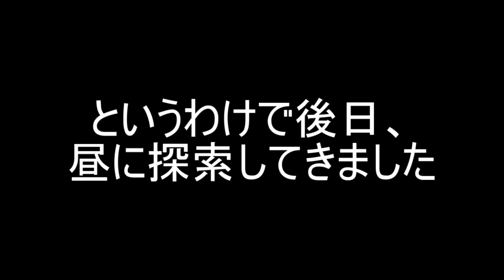【心霊下見】千本の松の道は・・みんなの通り道(;・ω・)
岐阜県海津市の千本松原。
夜の撮影が終わった後、画像がどこかに行ってしまった。
なのでお昼にもう一度来て動画撮り直し。